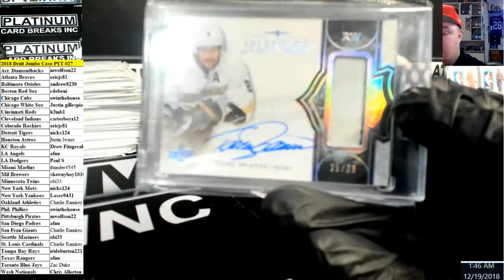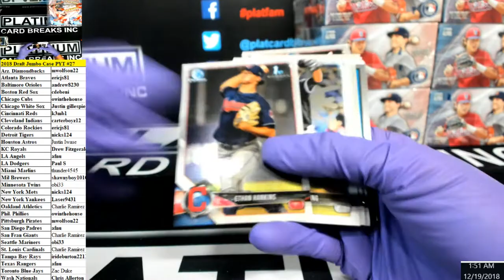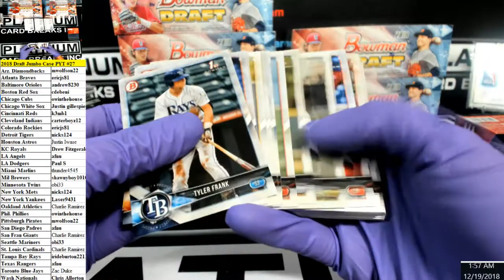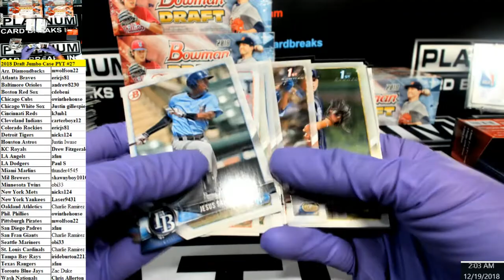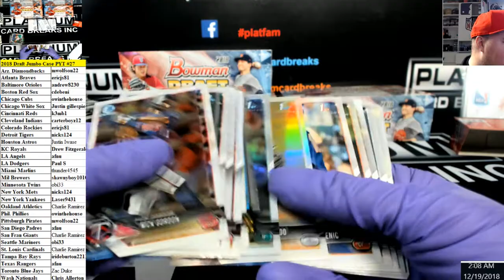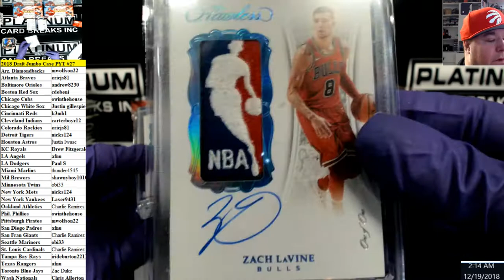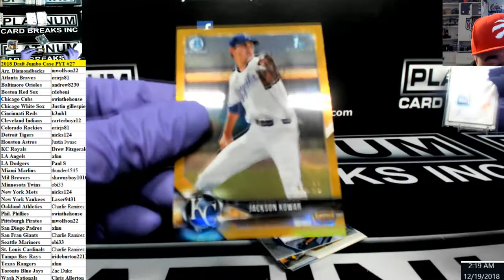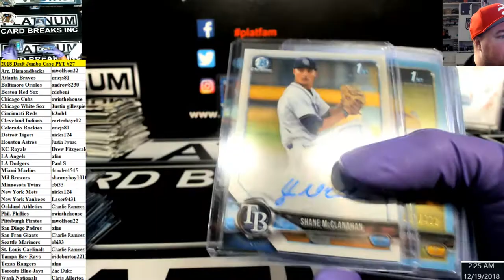2018 Draft Jumbo Case PYT #27